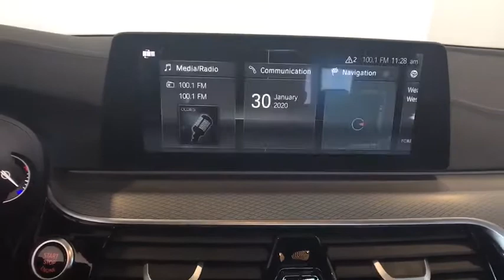2017 BMW 540xi West Springfield, Hartford, Pittsfield, Shrewsbury, Sudbury, MA L78938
Used 2017 BMW 540xi available in West Springfield, MA at Gengras BMW of West Springfield. Servicing the Hartford, Pittsfield, Shrewsbury, Sudbury, MA area.
2017 BMW 540xi 540i xDrive - Stock#: L78938 - VIN#: WBAJE7C39HG478938

Gengras BMW of West Springfield
1712 Riverdale St